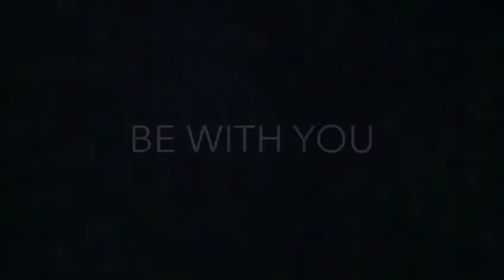May the Fourth at Alpha Lounge - Teaser